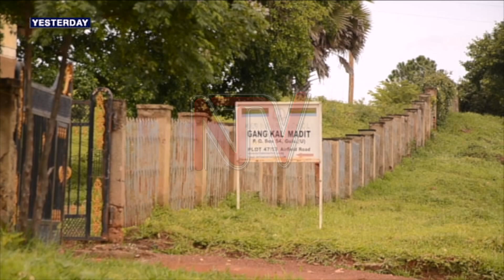KANYAMUNYU CASE: Assessing the impact of confession in Mato Oput process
This week opened with the news that Mathew Kanyamunyu, the prime suspect in the shooting of child rights activist Kenneth Akena, had reportedly confessed to the crime before Acholi elders. However, many have been wondering what will become of the pending lawsuit against Kanyamunyu and two others.